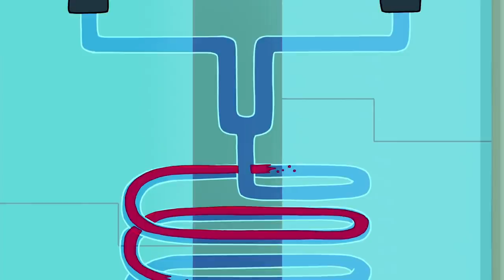Powerpuff Girls | The Professor Learns To Play Soccer | Cartoon Network